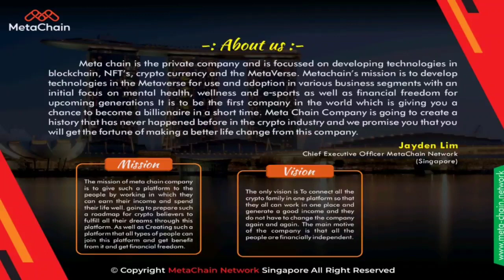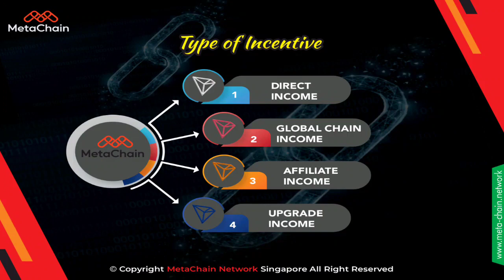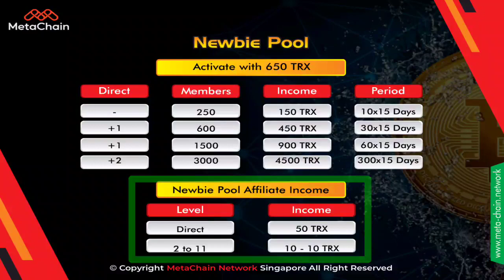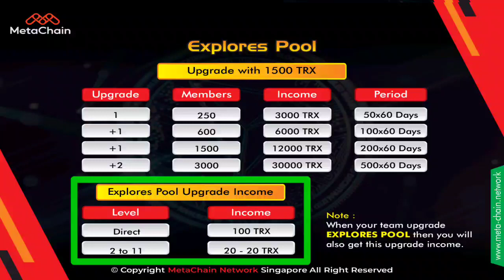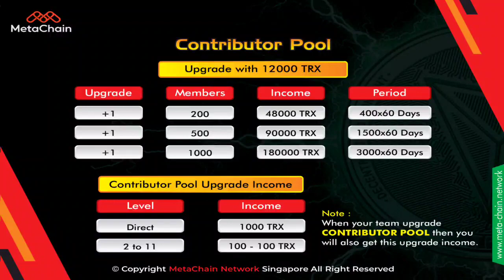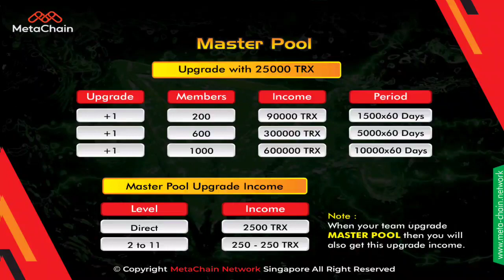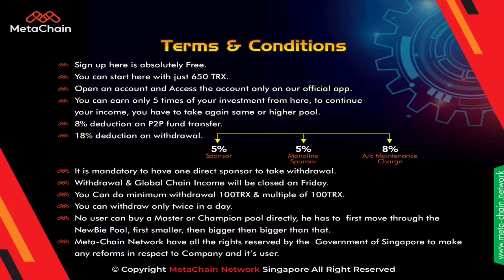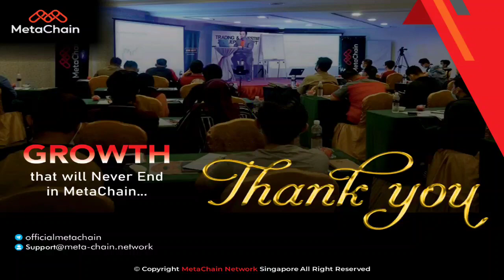Meta Chain क्या है ? Meta force vs metachain today launch meta Chain